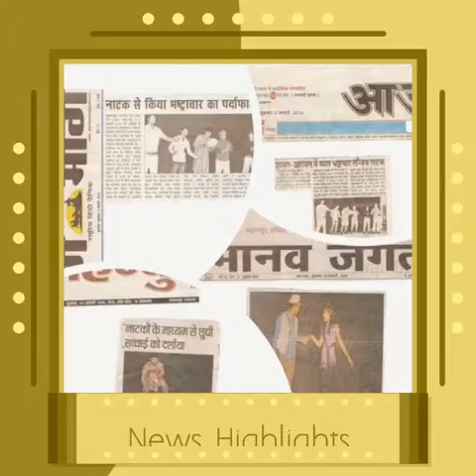(#27) Anubhav Bhalla ( NEWS PAPER CUTTINGS AND STAGE PERFORMENCE PICTURES )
Social Worker,  Actor , Dancer , Magician , Musician .

1. 😊🎬Hindi feature film  “UNMAAD" directed by SHAHID KABEER" character Name - RAJU LELE
2. 😊🎬Hindi feature film “BACCHA GABBAR KA” DIrected by “NEHA PARIHAR” character name - VEERU
3. 😊🎬Hindi feature film  "NEELGIRI HILLS"  Directed by Mr. Umesh Shirupalli. Character - PRADEEP

😊🎬SHORT MOVIES
1.  D-Nude ( character role )
2. domestic violence ( main lead )
3. unmaad ( main lead )
4. Hawa Hawai

😊🎬Web series
1. Mumbai masaala
2. Ting tong
3. Lo phor aur sun lo

😊 ⭐️Acting Reality show ⭐️
1. Big Fame star ( Big magic channel )
2. Ticket to bollywood ( NDTV profit / prime )

😊🎭THEATRE EXPERIENCE 🎭

1. Stage  play
2. Street play
3. Theatre Workshop

😊🎩Magic show 🎩
1. Stage shows
2. Close up magic shows

3. don comedy act t2b)